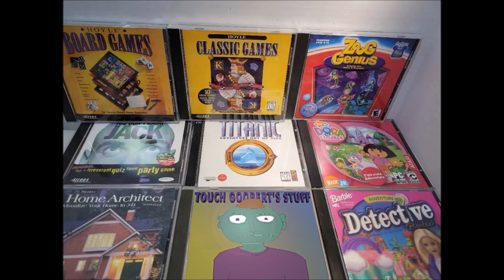Goobert (Full OST) (Let's Gooooooooooo!!!!!!)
Goobert touches the stuff
Stolen image from google tbh